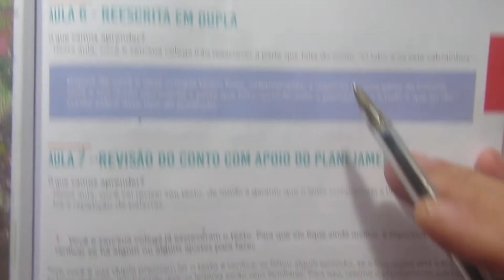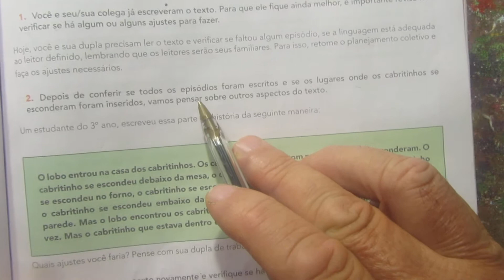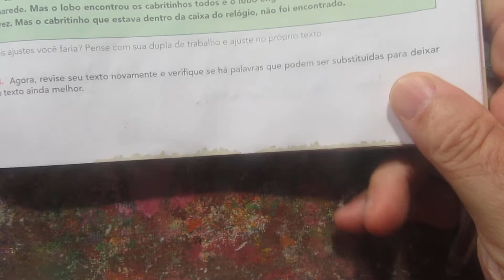Aprender Sempre 2021 português seq 2 aula 6 e 7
Aprender Sempre 2021